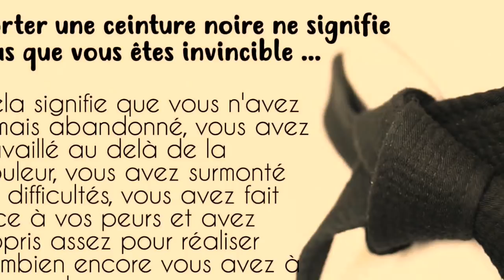Judoka promus 1er à 4éme Dan Lambersart Dimanche 10 décembre 2017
Un Dimanche bien rempli.
250 participants au stage Kata du matin De Lambersart, 360 inscrits pour examen Kata.
302 candidats présents  dont 43 féminines et 259 masculins au passage examen Kata de l'après-midi du 1er au 4eme Dan.
203 ont passé Le Nage no Kata pour 1er Dan, et 15 au Kodokan Goshin Jutsu.
43 Nage no Kata pour 2eme Dan, Les autres en divers Kata pour 3 et 4eme Dan.
L'examen de ce 10 décembre à Lambersart s'est déroulé de 13 h30 à 18h00 avec 13 tables De juges. Les examens commencèrent à 13h30 pour se terminer vers 18h00. 13 tables De juges furent réparties pour ce dernier passage de 2017.
Ce passage fut  Préparé par le comité du club de Lambersart qui est dynamique et accueillant avec la ligue de judo des Hauts De France. Les stagiaires ont fait la connaissance d'un illustre maître de judo, Jacques Leberre, 9 éme Dan, présent à ce passage.
Après avoir terminé Les tests combats ou d'expression Technique et en réussissant leur examen Kata, certains judoka furent mis à l'honneur pour l'obtention du grade superieur.
Par ordre des photos:
Simon Brébant AJ 59 2002 SHODAN .  David Morgano Leforest 1974 SHODAN. Gary Semail ATTICHES 2002 SHODAN. Alex Cannarozzo Marck 2001 SHODAN. Valentin Gosselin Jc Immercurien 2000 SHODAN. Amina Touati JKC Douai 1990 SHODAN. Alex MArescaux OSML/SRLD 1994 SHODAN. Ambre Nicault SENLIS 2002 SHODAN. Khalid Ozdikhanov AJ 59 1990 SHODAN. Thibault Dambrine Debuigny Amiens SC 2002 SHODAN. Adrien Crepin Chantilly 1997 SANDAN. Juliette Cazin Bourguignon  ASPTT Chalon en Champagne 1998 SHODAN. Eugénie Bardiau ATTICHES 1991 SANDAN . Zoubair Belayachi Quiévrechain 2002 SHODAN. Anass AYachi Quiévrechain 2002 SHODAN. Alexandra Degorre JC BRUAY 1997 NIDAN. Jules Deloffre Dojo Merville 1996 NIDAN. Antoine Borgniet JC Audomarois 2000 NIDAN. Damien Guyon JC Bornel 1999 NIDAN. Maxime Replan Lapugnoy 1997 SANDAN. Alizée Delhaye Sainghin 2002 SHODAN. Emmanuelle Vandenstorme Seclin 1975 SANDAN. William Cecchini Somain 1977 SANDAN. Romain DEBIEVRE Judo Picardie Oise 1983 YONDAN.
Félicitations aux nouveaux promus